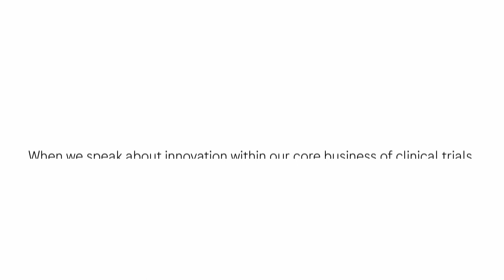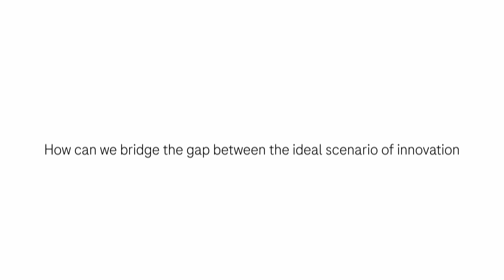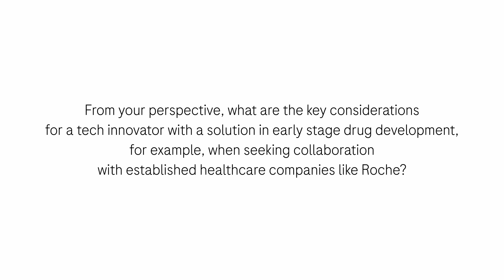Innovating Clinical Trials: Insights from Mara Hummel | Digital Innolab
Discover the future of clinical trials in this conversation with Mara from Roche Digital Innolab. With her rich background, Mara delves into emerging technologies that will transform clinical trials in the next decade. She highlights the opportunities and challenges in innovation within this core business area, especially in balancing the commercialization and market access of new solutions.

Mara also discusses bridging the gap between the ideal and the real-world scenarios of healthcare innovation. Find out what is her advice for tech innovators in early-stage drug development seeking to collaborate with healthcare companies like Roche.